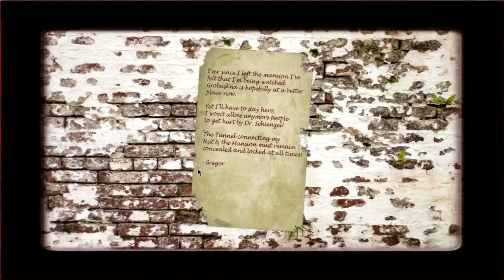The Forgotten ones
Garrett goes into a spooky house full of aliens